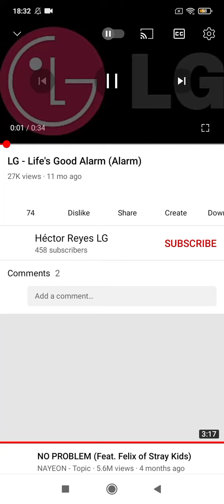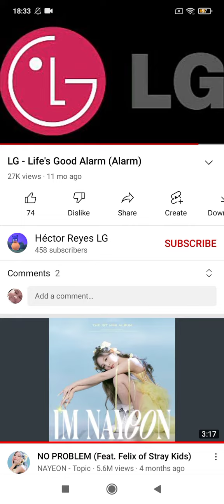Now Playing good alarm LG Ice Cream Trucks Ice Cream Vans Samsung Galaxy Y Young GT-S5360 Lullabies